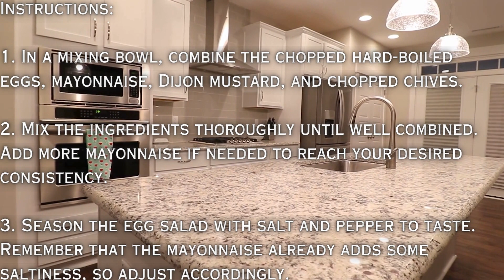Keto/Low Carb Recipes: Egg Salad Lettuce Wraps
*If You Would Like The Full Recipes for any of Our Videos, Please comment which one you would like and we will quickly post it in the comment section*

“Welcome to Keto Krave, your go-to destination for all things keto! 🥑🔥 Dive into a world of delicious possibilities with our expertly curated content on keto adaptation, weight loss, and fat burn. Discover mouthwatering keto desserts, easy-to-follow keto recipes, and satisfying low-carb snacks that make staying on track a breeze. Our channel is a treasure trove for beginners, offering insightful guides on the keto diet, ketosis, and personalized keto meal plans. Join us on a flavorful journey with keto cooking tutorials, science-backed insights, and a variety of keto-friendly foods. Transform your lifestyle with our commitment to making keto easy, enjoyable, and effective. 🌟🍽️

Try Our Keto/Low carb egg Salad Lettuce Wraps !!

KetoKrave.net